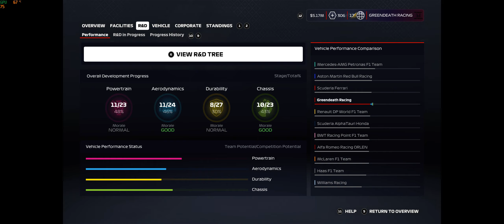Spain/season 2/50% distance/86% ai/all asist off